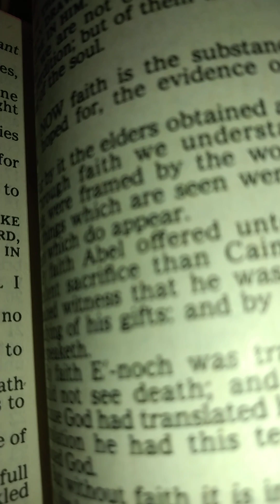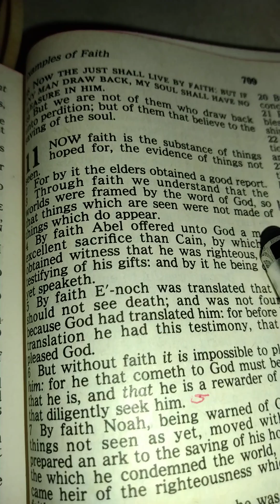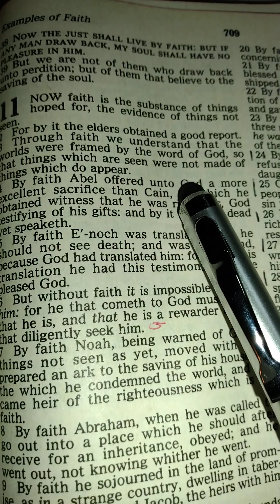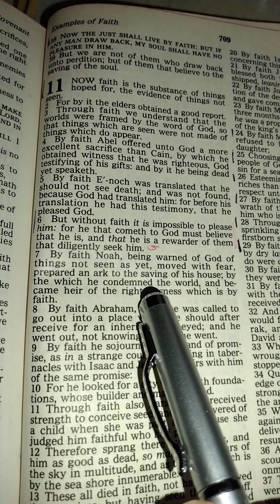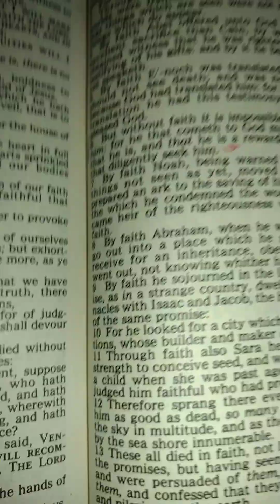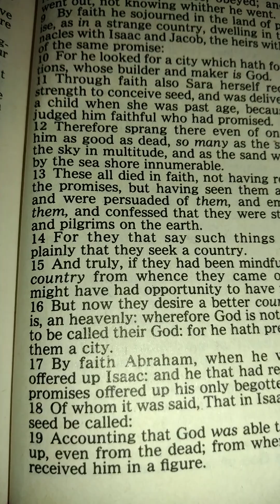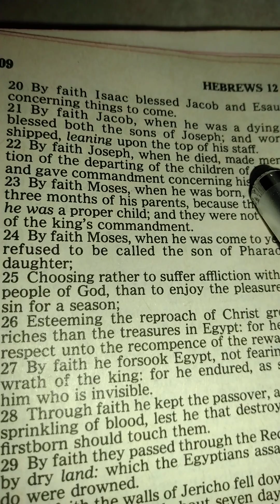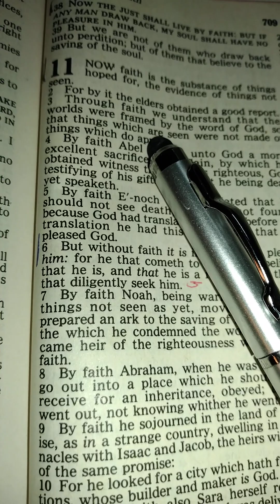HEBREWS 11 : 21, 22,23,24,25,26,27,28,29. BY FAITH, BY FAITH ,BY FAITH .